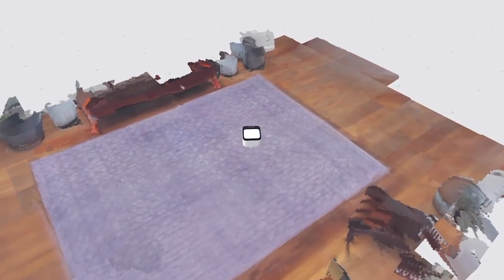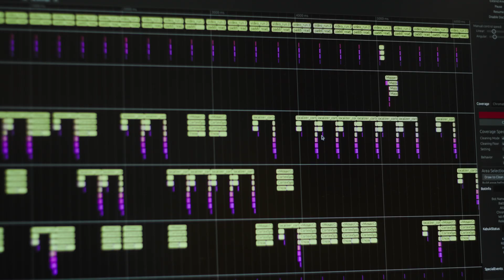The Robot Vacuum That’s Not Spying On You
We finally found a robot vacuum that doesn’t suck—well, not in the bad way. Meet Matic, the $1,100 AI-powered home cleaning robot built in America and packed with more computer vision than some self-driving cars. It maps your home, dodges wires, and yes, even detects poop before disaster strikes. After years of bumbling Roombas, Matic might actually be the start of the smart-home robotics revolution.

In this episode, we tour Matic’s Mountain View lab to see how engineers trained neural nets to navigate the chaos of real homes, built a fully private “edge” system that keeps your data off the cloud, and tested the ultimate poop-avoidance algorithm.

Chapters
00:00 – Intro
01:47 – The story behind Matic
04:29 – How Matic sees the world
07:17 – The mop and navigation test
10:56 – The poop test (and privacy)